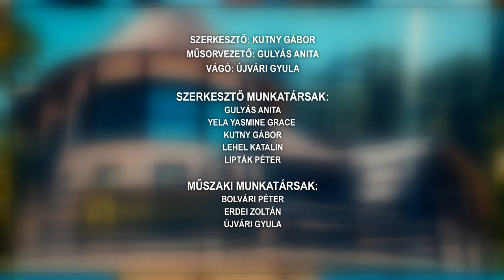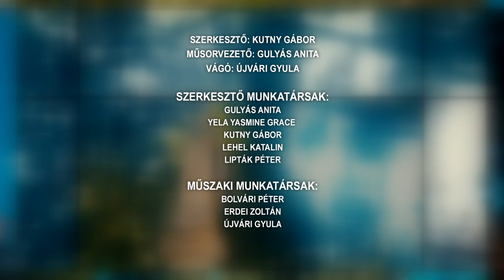Tamási Táj - magazin 20220607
A tamási diákok jótékonysági előadása
Vadételek Tamásiban
Tamási-Fradi öregfiúk - jótékonysági foci mérkőzés
Óvodai ballagás - Nagykónyi